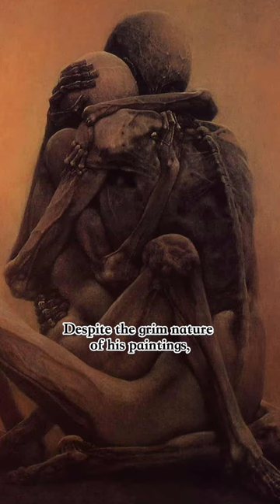Did you know about the Nightmare Artist Zdzisław Beksiński?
The story of the nightmare artist Zdzisław Beksiński